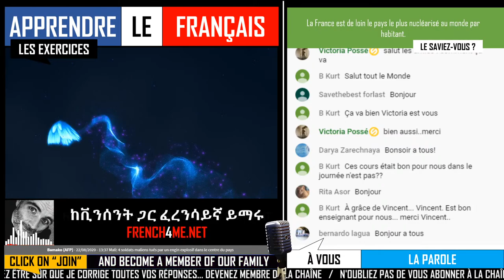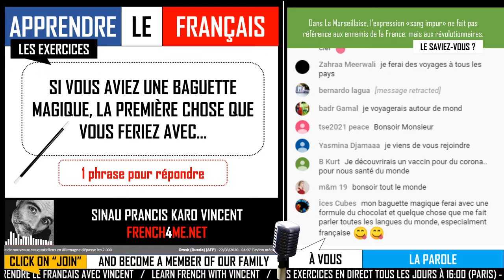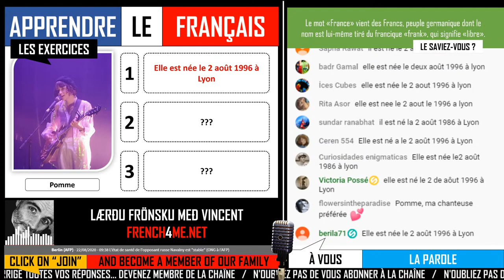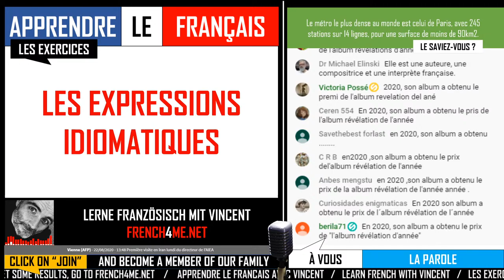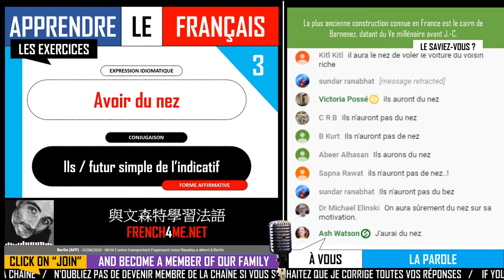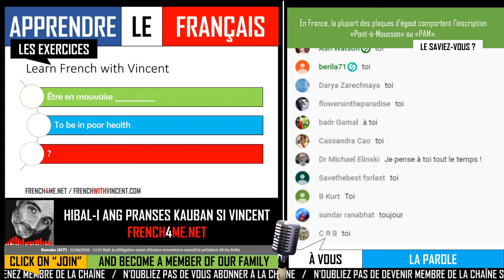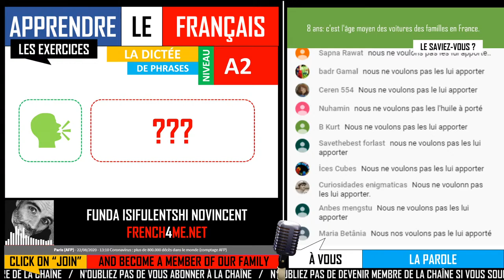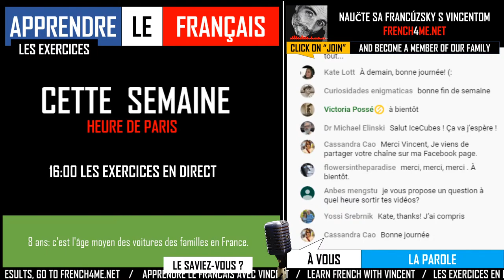FRENCH ADVANCED EXERCISES I EPISODE 39